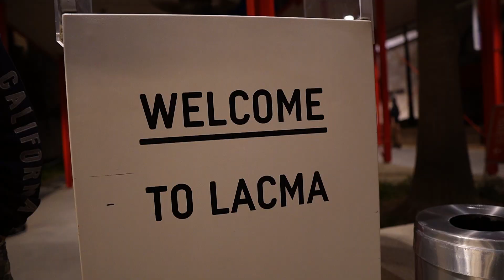Seven - Jungkook | Dance Cover by : Yoji Esquillo aka GTrix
Seven - Jungkook (BTS)
Dance Artist: Yoji Esquillo aka GTrix
Directed by: KLASIKO PRODUCTIONS